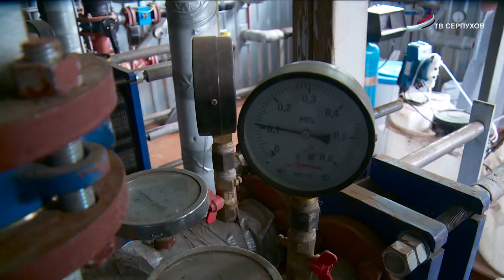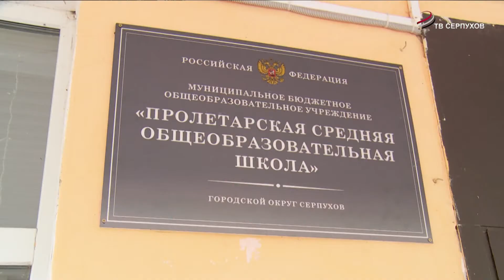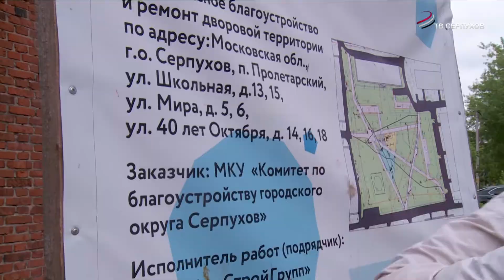Глава Серпухова оценила ход ремонтных работ в поселке Пролетарский